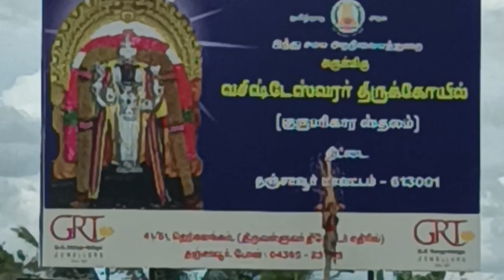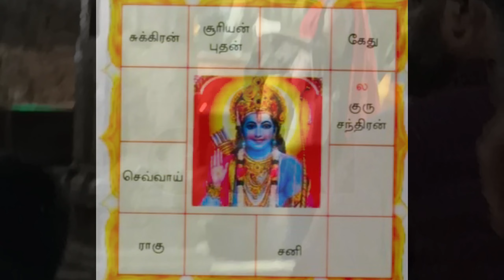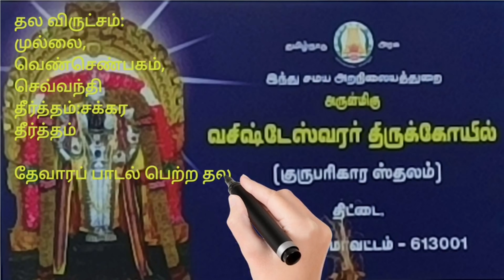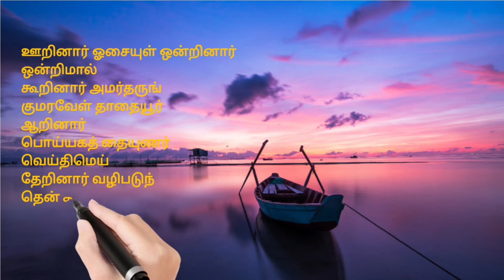குரு பெயர்ச்சி |திட்டை குரு கோவில் |நவக்கிரக கோயில்|Guru BhagavanTemple|Thittai Thanjavur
குரு பெயர்ச்சி|திட்டை குரு கோவில் தலவரலாறு|நவக்கிரக கோயில்|Guru BhagavanTemple|Thittai Thanjavur

Guru Bhagavan Temple Thittai Thanjavur | Navagraha temple|குரு கோவில்  திட்டை |குரு பரிகார| kovil.

சந்திரக்காந்தக் கல்லாக காற்றிலிருந்து ஈரப்பதத்தை ஈர்த்து ஒரு நாழிகைக்கு ஒரு சொட்டாக இறைவனுக்கு நித்யாபிஷேகம் செய்கிறார் . (சந்திர பகவான்)
இறைவனுக்கும், இறைவிக்கும் நடுவில் நின்ற நிலையில் குருபகவான் ராஜ குருவாக வீற்றிருந்து பக்தர்களுக்கு அருள்பாலித்து வருகிறார். இது வேறு எந்த தலத்தில் காண முடியாத தனிச்சிறப்பாகும்.
Chandrakanta Stone draws moisture from the air and performs Nitya Abhishekam, one drop per hour, to Lord Shiva.

(चमत्कार) चंद्रकांता पत्थर हवा से नमी खींचता है और भगवान शिव को हर घंटे एक बूंद चढ़ाता है।

00:00 Introduction  temple important point
01:19 historical story
02:02 gods in the temple
03:39 lyrics
04:56 inscriptions details
06:13 festival, elegance
08:25 temple location